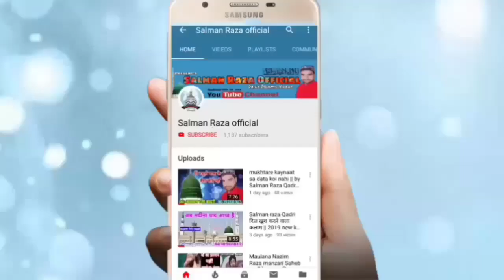Manqabat Raza Raza By || Salman Raza Qadri Urse Aalahazrat 101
Hi,

Doston yah video Ala Hazrat ki shan Mein Banaya Gaya Hai dil khush ho jaega aapka is video Ko Dekhkar I hope yah video aapko Pasand aaega

अपनी नाते पाक या तक़रीर स्टूडियो टाईप में रिकोर्ड
 कराने या फिर यू ट्यूब पर डलवाने के लिएं सम्पर्क करें
हमारा मोबाइल फोन नंबर है --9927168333